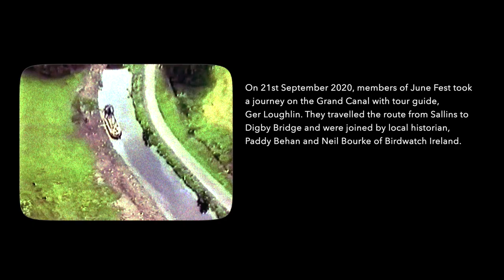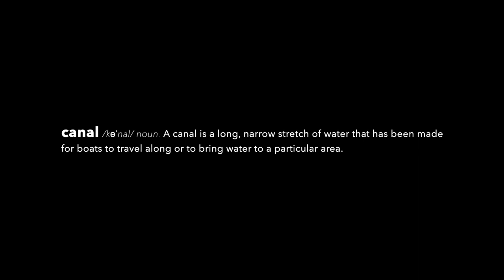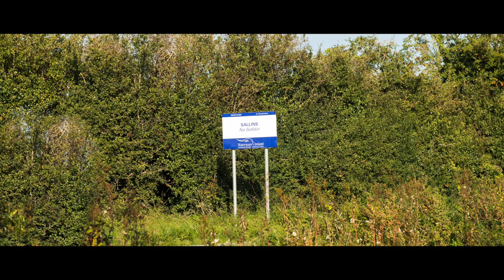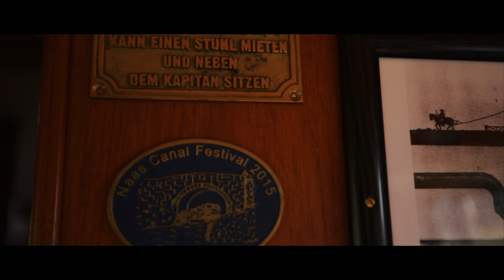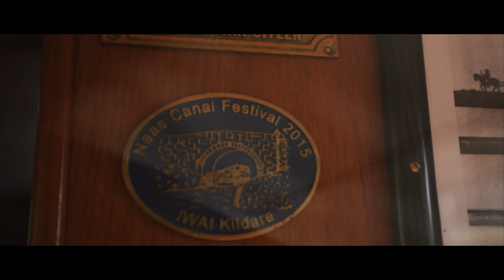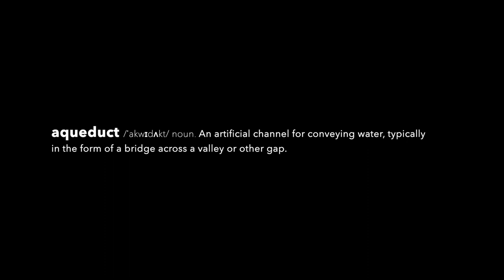The Grand Canal: History (Part 1)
The Grand Canal: History, Plants & Wildlife (Part 1)

This is a virtual barge trip from Sallins to Digby Bridge and back. Our aim is to give you the viewer a visual experience and allow you to travel the Grand Canal from the comfort and safety of your home.

Local historian, Paddy Behan, will cover the rich history of the canal – its construction and its contribution to industry, commerce and social life. Neil Bourke, from Birdwatch Ireland, will tell you about the fabulous wildlife along the canal, from Kingfishers to pine martens, otters, and dragonflies – and provide you with a deep insight into the beautiful ecosystem that has developed along the canal over the years.

Once your appetite has been whetted, you can sample the delights of the canal at first hand while complying with public health advice and staying safe.

This is the extended version which includes an interview by Pat O'Mahony with Paddy Behan.